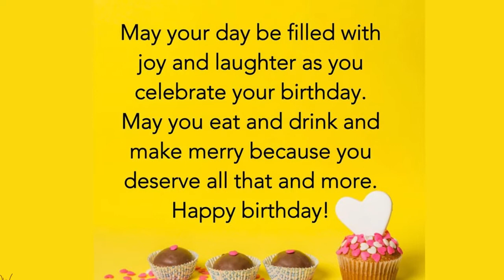11 OCTOBER SPECIAL BIRTHDAY WISHES | HAPPY BIRTHDAY SONG